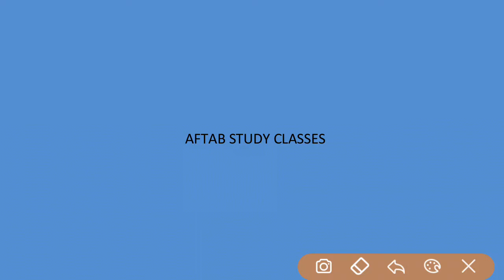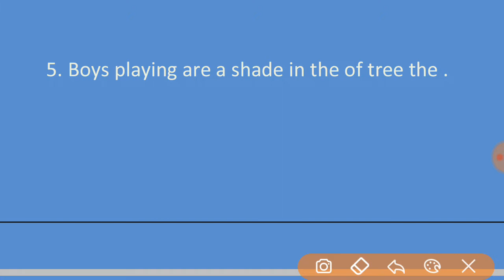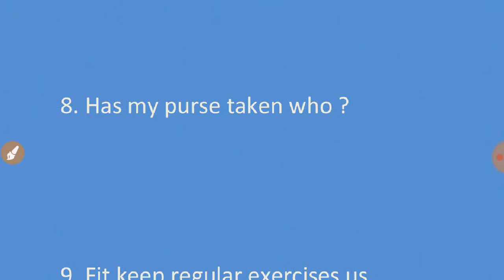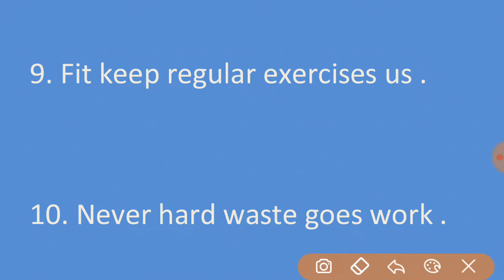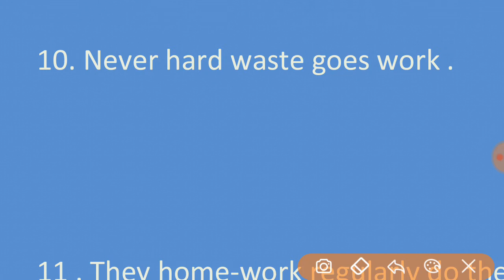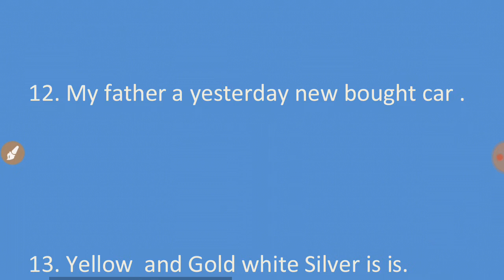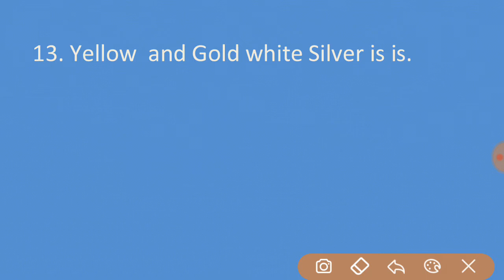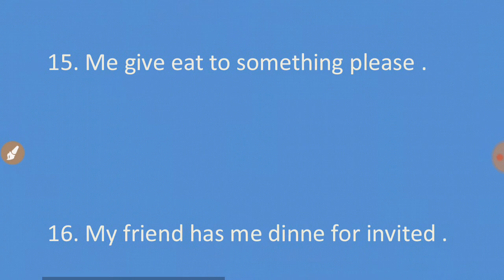Frame Correct ,English(Grammar), Class 9 & 10 for all boards students by Aftab Siddiqui Sir...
is video me aapko English (Grammar), k topic Frame Correct k bare me bataya gaya hai jo class 9 & 10 dono k liye bahut hi important hai.